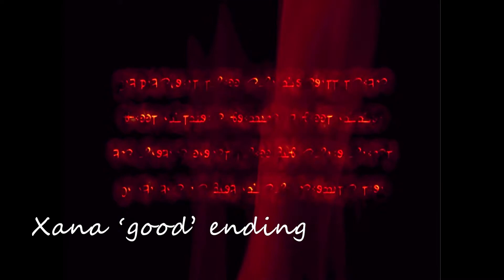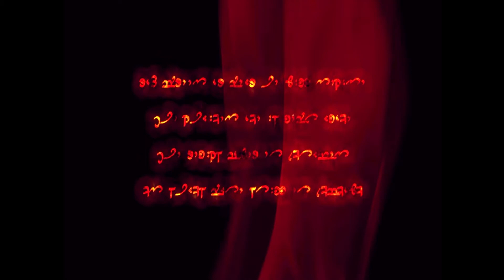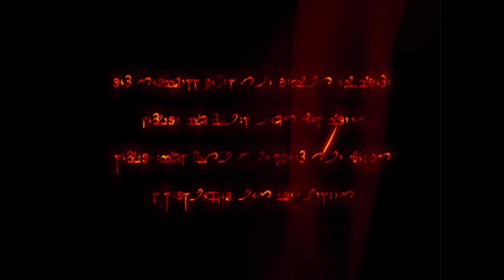Dark Messiah of Might and Magic - Xana Endings (HD)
One of my most popular videos, re-recorded in HD due to popular request (unfortunately the pre-rendered cinematics didn't have much higher resolution).

The two possible endings of the great game Dark Messiah of Might and Magic if you choose to keep rescue Leanna and purge Xana.

Check my other video for the other two endings!